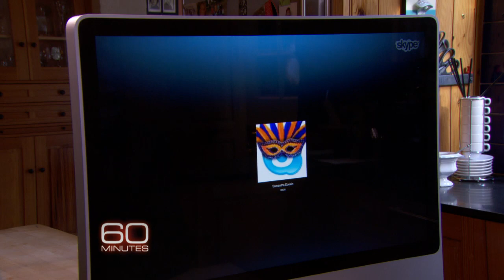Preview: The Lost Boys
Bob Simon reports on Sudanese refugees who have resettled in the U.S. Their odyssey began when they were forced to flee on foot from a Sudanese civil war 25 years ago that destroyed their homes and families.  60 Minutes has been following them for 12 years. Watch Simon's report on Sunday, March 31 at 7:00 p.m. ET/PT.